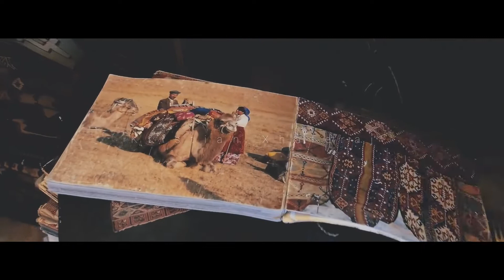Richvibe Edits Arabic Violin ft Kristian Xhaferaj1080P HD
Richvibe Edits single work titled "Arabic Violin" published under the Honor Music label is now with you on YouTube and all digital platforms. Editing: Yusuf Ekşioğlu Violin: Kristian Xhaferaj Mix & Mastering: Leonardo Dalessandri